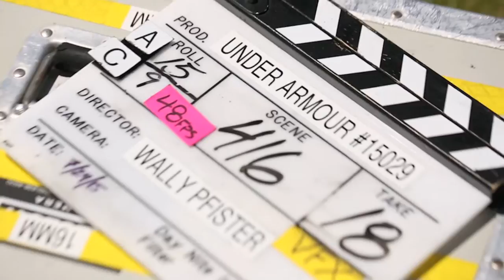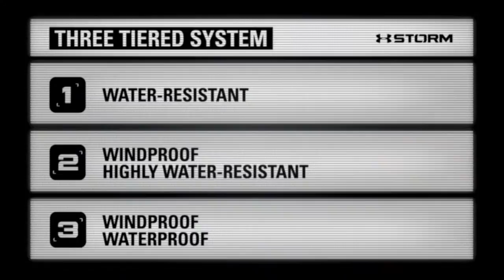Under Armour Golf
Under Armour Show Reel